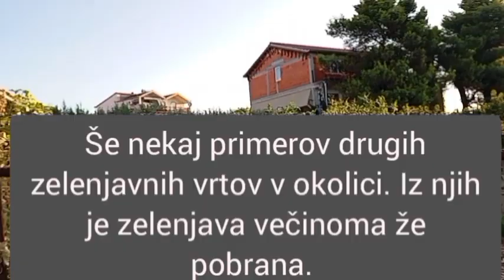Dva kultivirana zelenjavna vrtova - razlike in podobnosti ( med njima je 600 km razdalje)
Konec julija sem posnela svoj zelenjavni vrt, ki sem ga letos zasadila šele konec junija, in zelenjavni vrt v južni Dalmaciji, ki je bil zasajen meseca maja.
Brez užitnih divjih rastlin bi bila v obeh primerih lačna.